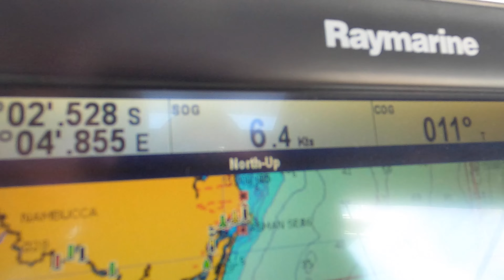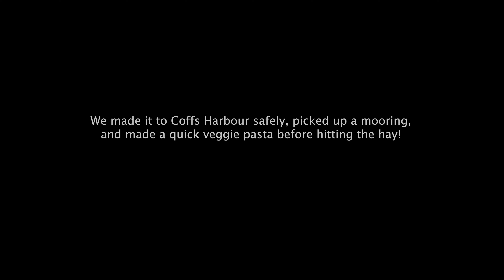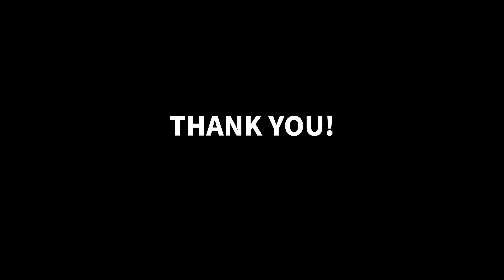Port Macquarie to Coffs Harbour - Ep. #1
Yew yew yew, episode 1, LET'S GOOOOO!! 🥳

Join us on our very first episode, as we sail up the NSW Coast enroute to Brisbane for a friends wedding!!

SUPPORT:

Join our crew for early bird releases, live streams, exclusive content and other cool perks!

If you want to support us in a way that's not financial, please like our video's, subscribe to our channel, check out the rest of our socials, and comment on our posts across these platforms.

Thank you for any and all support! It all means the world! 💙

Lil & Haydo x
The Greener Two
Sailing S.V. Haven

Song: Love Me Back [Instrumental]
Artist: Hotham